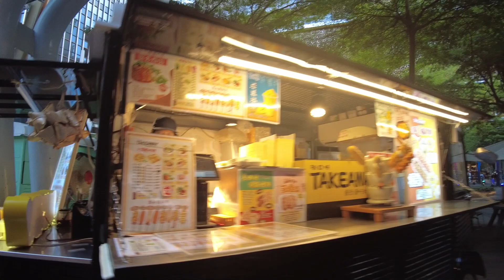China Threat?! Life is Normal in Taiwan! 中國武力威脅？台灣生活一切正常！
I walk around in Xinyi District, which is one of the main shopping and entertainment areas in Taipei City, to show and talk about life being normal here despite the recent military drills by China. This is my first attempt at this kind of 'current topic' video so be kind!

I got the price info about the most expensive building in Taiwan from Taiwan News